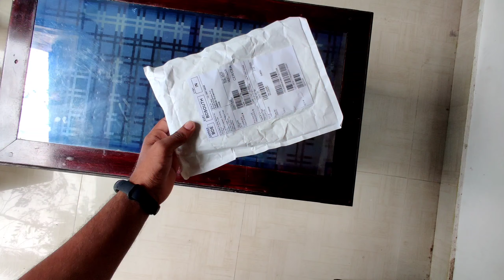Buying new iPhone!!|iPhone 11|Sauravsha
We bought a new iphone from Cellular World Cherthala